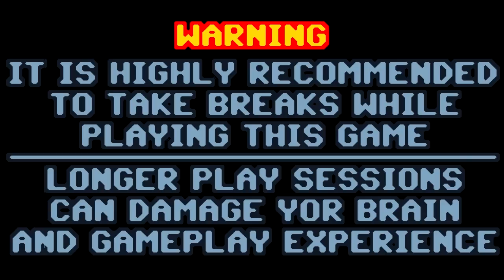Bombas & Volcanes | McPixel | Parte 1 | Let's Random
Yipiyahei Madafakas!!!

Hoy os traemos una nueva serie al canal, McPixel. Es un juego fuera de lo lógico y sin sentido en el que tendremos que avanzar por distintos niveles haciendo bizarradas y gilipolleces hasta que nos cansemos.

Será un Let's Play con toques de edit basicamente paa ciertos momentos.

Decirnos si queréis que sigamos con los tonos agudos o no, SOLO para McPixel. (A nosotros nos gustó mucho la idea)

PD: ¿Os mola la serie? ^^